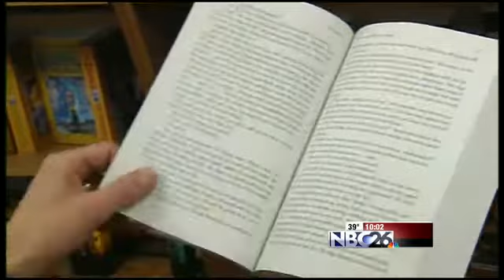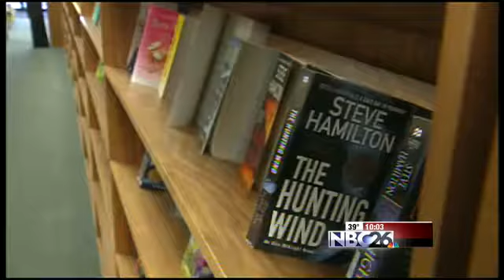Fond du Lac Library Declines to Buy Controversial Bestseller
Some call Fifty Shades of Grey "Mommy Porn"